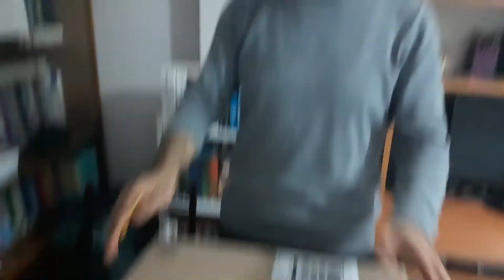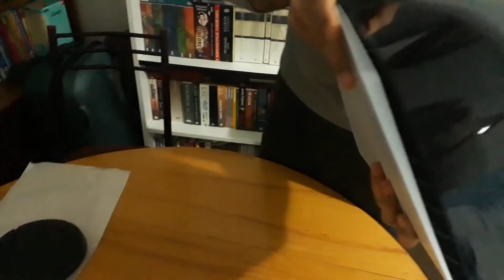Playstation 5 Kutu Açılımı (Amazon Fransa Ürünü)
Amazon Fransadan aldığım PS5'in kutu açılımı. Konsolu 2 ay önce almıştım videoyu o zaman çekmiştim kur daha düşüktü şimdi alınabilecek durumu kalmamış.